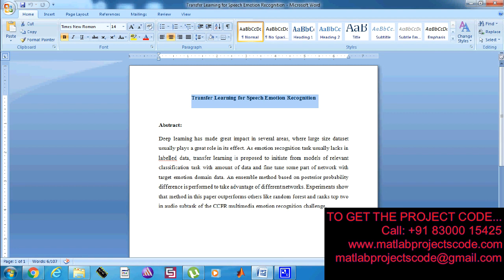Transfer Learning for Speech Emotion Recognition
Speech Emotion Recognition Using Transfer Learning

The content of the project:
1. IEEE standard reference paper
2. PowerPoint presentation
3. Screenshots
4. Software
5. Source code
6. Videos
7. ReadMe document to guide.

ABSTRACT:
Speech emotion recognition is still challenging due to the complexity of emotion. Most of the current research is based on the enough data, and the training data and test data are from the same corpus. Obviously, this is not in line with the actual application scene. In addition, the emotion annotation of large amounts speech data is also a challenging task. This paper investigates and summarizes the concepts and categories, methods and applications of transfer learning briefly, and studies the combination of transfer learning and deep learning, and the application of speech emotion recognition, and then points out the key issues that need to be further solved in the research.